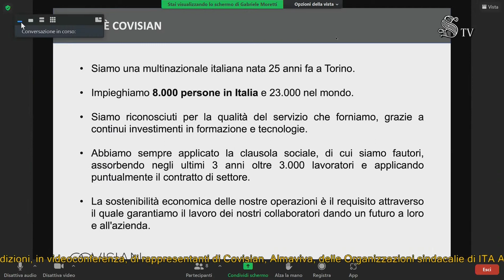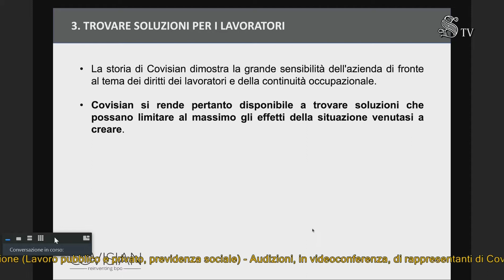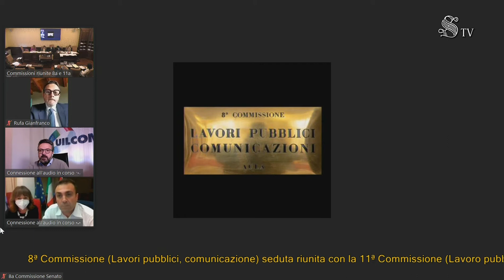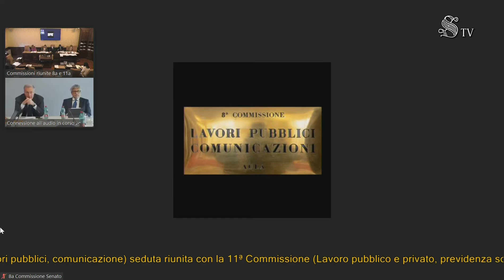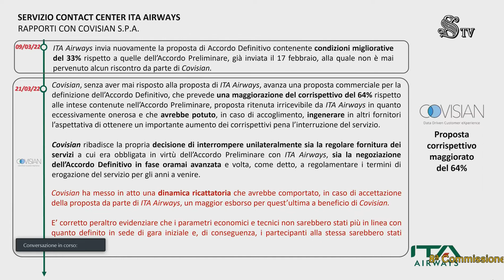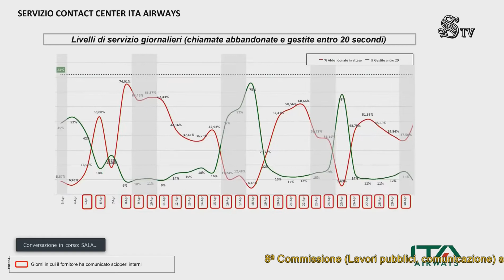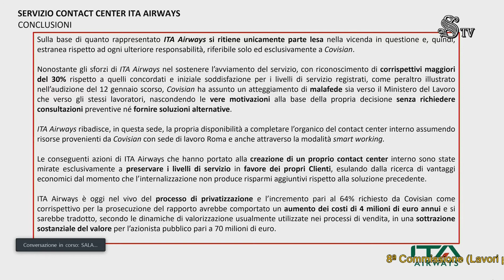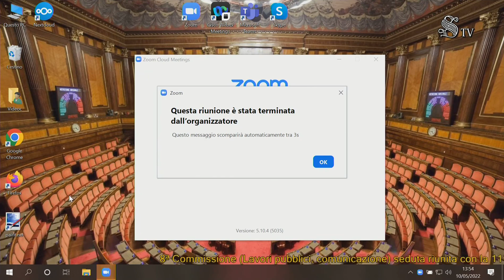Roma - Vertenza Covisian (10.05.22)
Commissioni riunite Lavori pubblici e Lavoro - Ufficio di Presidenza

Vertenza Covisian
Audizioni, in videoconferenza, di rappresentanti di Covisian, Almaviva, delle Organizzazioni sindacali e di ITA Airways, sulla vertenza dei lavoratori della società Covisian  (10.05.22)